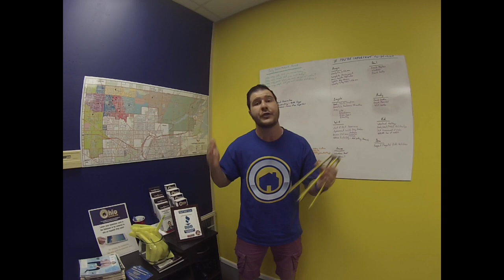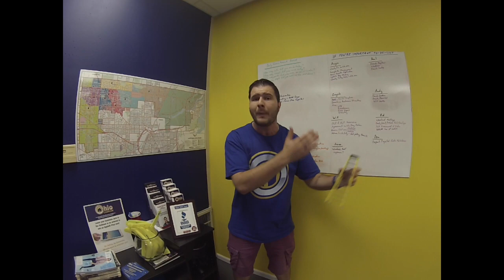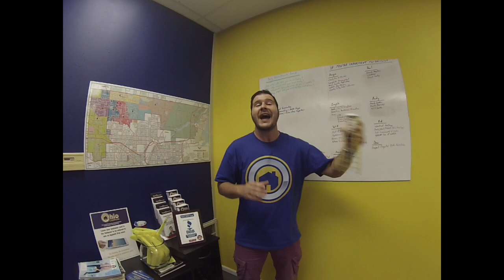Cash Or Finance When Investing In Real Estate? - Ohio Cashflow Yellow Ladder Tip Of The Day #52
The Real Estate Dingo and Founder of Ohio Cashflow Engelo Rumora stresses his beliefs on why you should purchase your first few investment properties with CASH and NOT through financing.

Interested in cashflow property investing? Please click on the link and fill out our Investor Application form